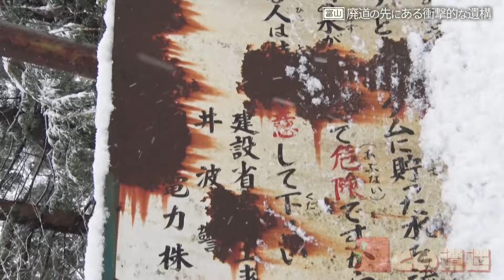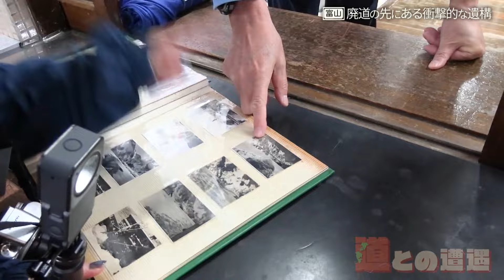【富山】新マニア登場！廃道の先にあるマル秘遺構へ・・・しかしロケ断念！？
声は初登場の道マニア 渡邊美樹 さんとプロギャルの まーちりん さんです

『歩道・車道バラエティ　道との遭遇』は
 CBCテレビ　毎週火曜23:56～
★TVerでの見逃し配信あります★